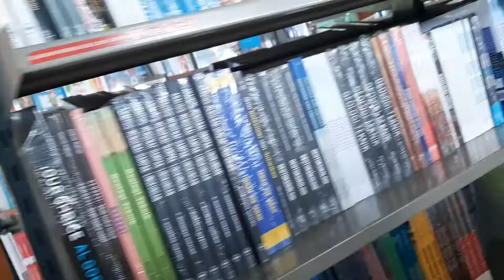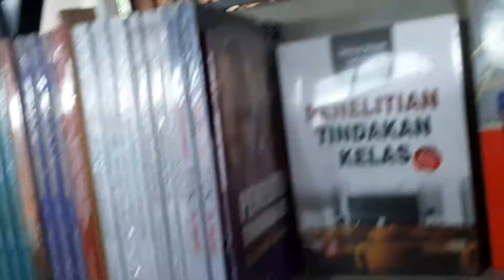Toko Buku URANUS, JL.Raya Pucang Surabaya, 8 Februari 2022